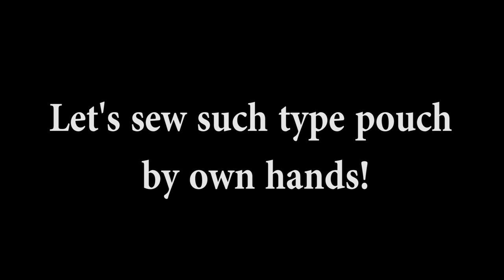DIY ZIP POUCH BAG IN 15 MIN // Easy Way To Make Make Up Storage Bag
In this video DIY tutorial I show you an easy way to make the pouch bag by own hands from scratch.

✂ Materials you need to make this DIY storage bag:
- fabric
- zipper